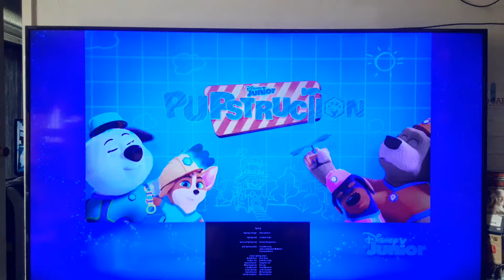Cars 2 (2011) End Credits on Disney Junior East 2/25/24